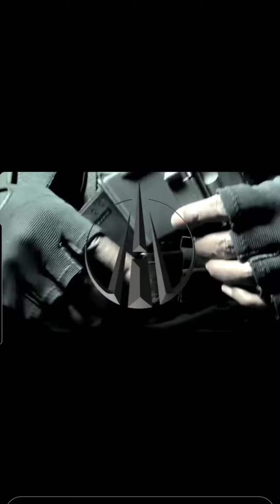Stay Inspired: NFAC4Life!!! Pleasee continue to support GMJ's Legal Defense Fund